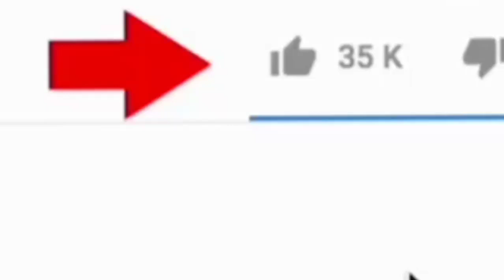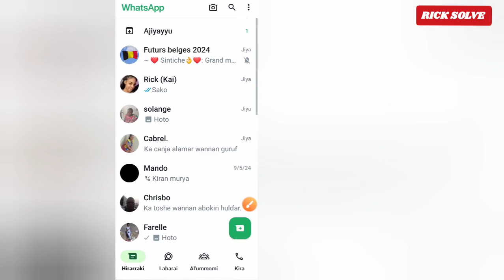yadda ake kunna hasken sanarwar don rukunin WhatsApp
ake kunna hasken sanarwar don rukunin WhatsApp